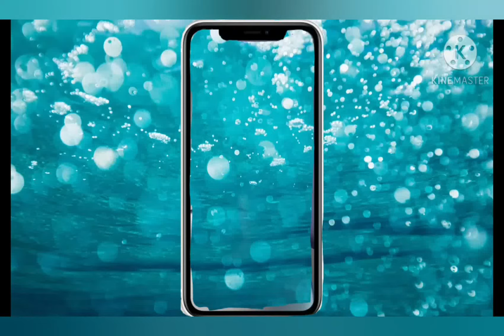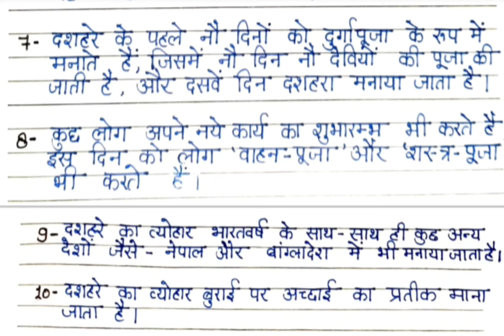दशहरा पर 10 लाइन/Dussehra per 10 line/दशहरा पर निबंध हिंदी में/10 line essay on Dussehra/Dussehra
दशहरा पर 10 लाइन/Dashahara per 10 line/दशहरा पर निबंध हिंदी में/10 line essay on Dashahara/Dashahara